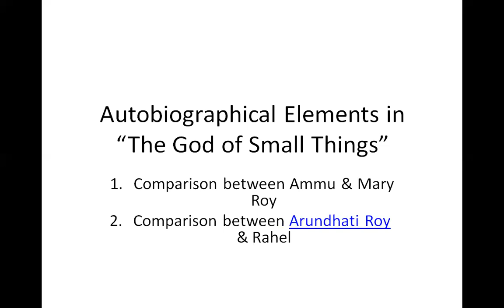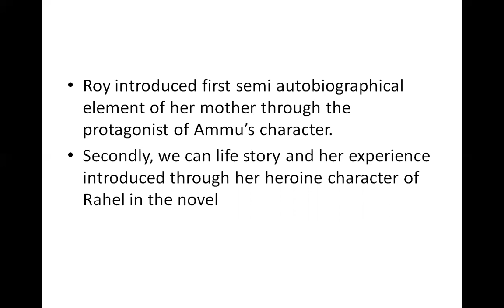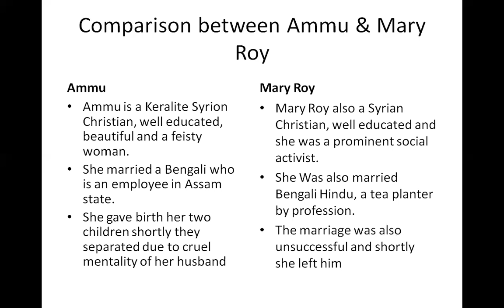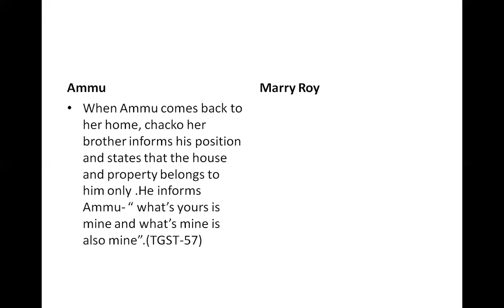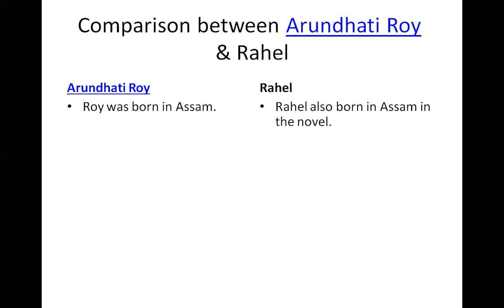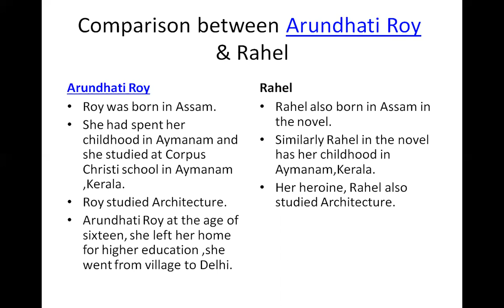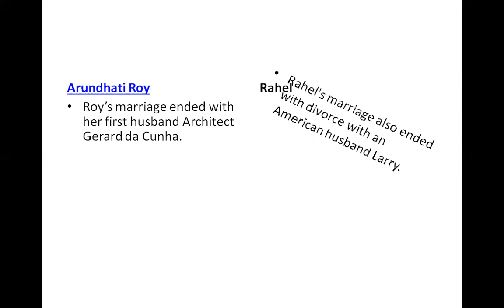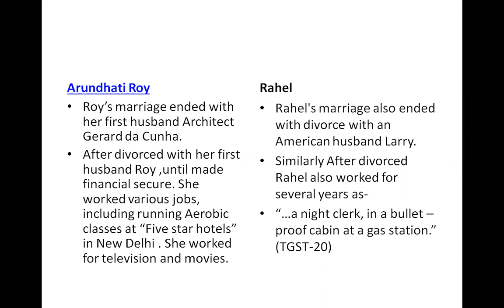Autobiographical Elements in “The God of Small Things”